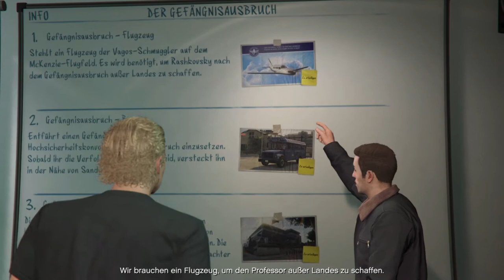GTA V Online #43 Heist 2 Gefängnisausbruch Vorbereitung : Die Velum